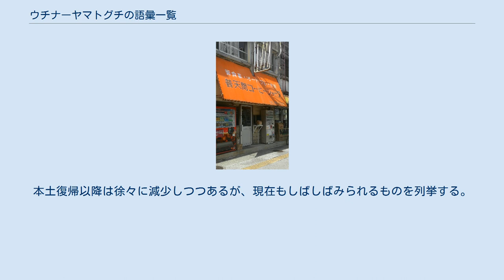ウチナーヤマトグチの語彙一覧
ウチナーヤマトグチの語彙一覧（ウチナーヤマトグチのごいいちらん）は、沖縄県における新しい日本語の方言であるウチナーヤマトグチの代表的語彙の一覧である。
 太平洋戦争・沖縄戦前や米軍統治時代から現代使われており、2010年代現在までよく使われる語彙について記す。
 以下の用例のうち、「ワン」以外は中高年層で使われることはほとんどない、いわゆる沖縄の若者言葉である。
これらは品のない印象があるため、目上の人に対して使う場合は注意が必要である。
 「コーヒーシャープ」と書かれた食堂の看板 以下の名詞は、米軍統治時代に、英語（とくにアメリカ英語）の影響を受けて浸透したもの。
他にも英語からの転用は多い。
大半が食べ物に関する語彙である。
戦前の沖縄においてあまり親しみがなかった品種については、日常会話でも日本語より英語が選好される（外来語の定着）場合もある。
 なお、「ナイチャー」や「アミリカー」（アメリカ人）などの語尾が、英語の接尾辞 "-er" に似ているために、これらがウチナー英語と説明される場合があるが誤りである。
語尾を「アー」や「ヤー」、「サー」として「 - する人」という意にするのは、アメリカ占領時代以前からある琉球方言の特徴である。
なお、同じ意味の「〜チュ」という表現に比べればフランクで敬意に欠けると取られる場合がある。
 以下は標準語にも存在するが、沖縄では異なった意味で使われる動詞である。
 命名者は藤木勇人。
 日常会話での使用頻度が極めて高く、他人に優しく自分にも甘いという沖縄の県民性が如実に現れている。
 沖縄は琉球時代から識字率が低かったことに加え、細かいことにこだわらないテーゲー精神や、誤りを指摘されることを嫌う恥の文化、年長者には逆らわない儒教的な社会通念が根付いていることもあって、誤記や誤字、誤読などが訂正されることなく定着してしまっている事例も少なくない。
本土復帰以降は徐々に減少しつつあるが、現在もしばしばみられるものを列挙する。